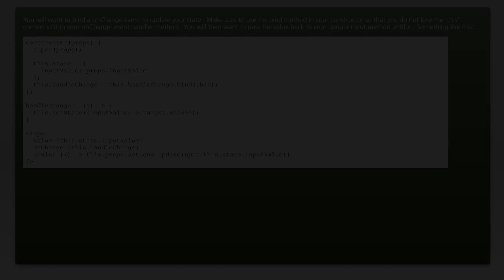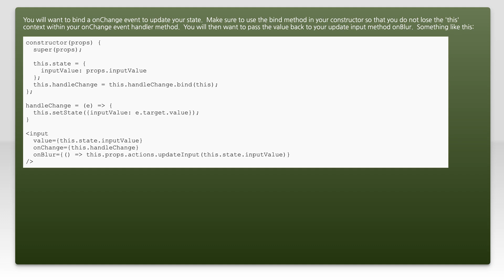Updating a React Input text field with the value on onBlur event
javascript: Updating a React Input text field with the value on onBlur event

Related to: javascript, reactjs, onblur